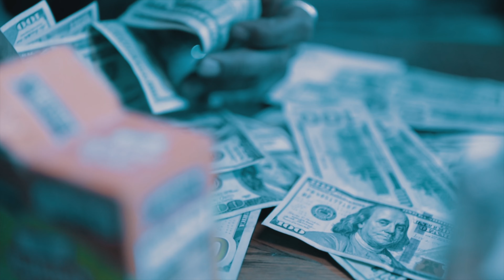Skinny the Godson - Stretch / Shot